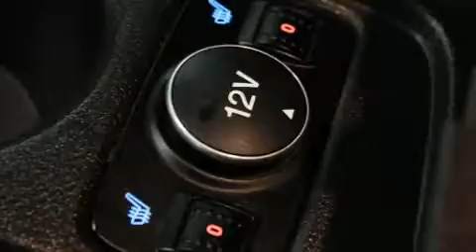2012 Ford Focus Automatic, LOW Kms, LOW Payments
Topbillin Auto Sales
2-7855 Keele St
in Vaughan, ON L4K 1Y6

You can expect a lot from the 2012 Ford Focus. This 4 door, 5 passenger sedan still has fewer than 60,000 kilometers! Under the hood you'll find a 4 cylinder engine with more than 150 horsepower, and for added security, dynamic Stability Control supplements the drivetrain. Top features include front bucket seats, delay-off headlights, 1-touch window functionality, variably intermittent wipers, a trip computer, an outside temperature display, power door mirrors, and power windows. Ford also prioritized safety and security by including: dual front impact airbags, front SIDE impact airbags, traction control, a panic alarm, and ABS brakes. Brake assist technology provides extra pressure when applying the brakes. We pride ourselves in the quality that we offer on all of our vehicles. Please don't hesitate to give us a call.